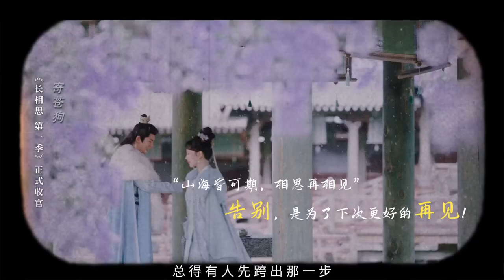2024.07.02 電視劇長相思更新微博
【抖音、TikTok 】
💜楊紫．台灣粥舖